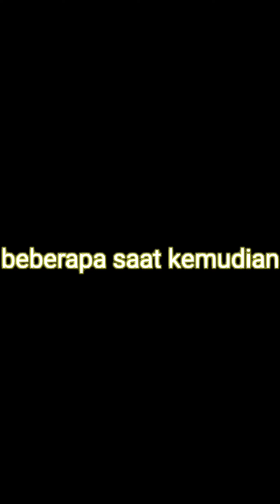kompilasi batvissboy part3